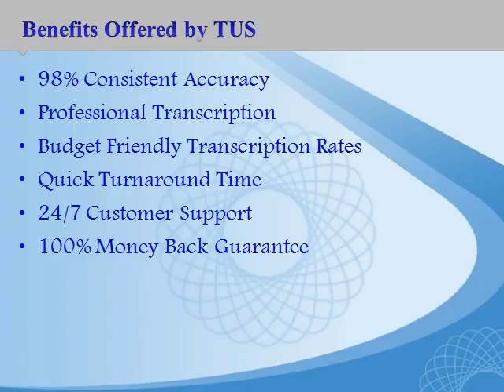Academic Transcription Services | Online Academic Transcription | San Jose CA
Academic transcription services San Jose CA provided by Transcription US is accurate, reliable and cheap. Make 50% upfront payment and the rest upon delivery.